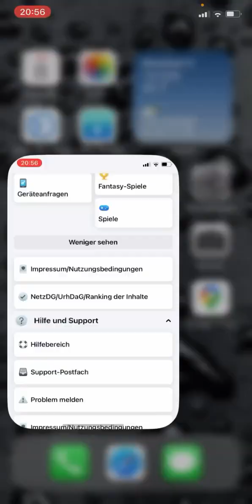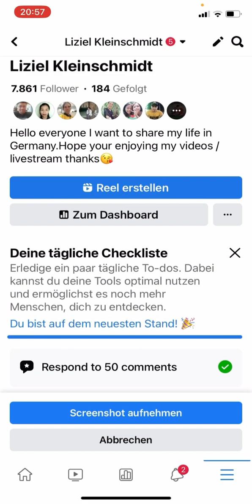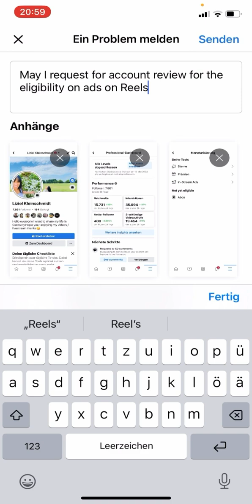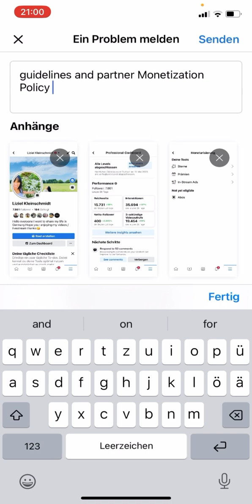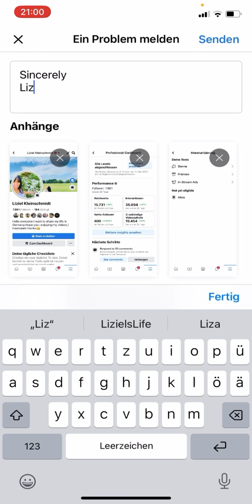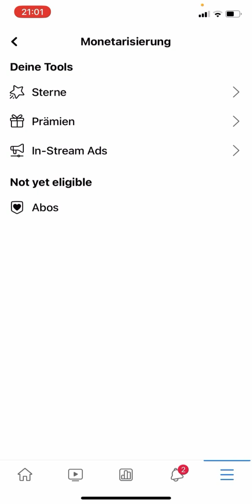paano mag request